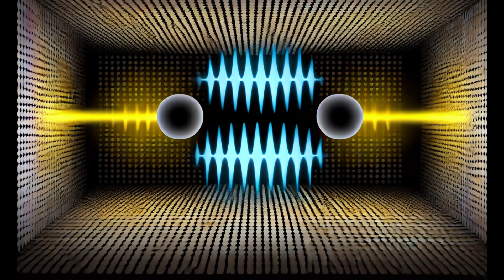Çift Yarık Deneyi: Kuantum Fiziği, Çoklu Evrenler ve Matrix Simülasyonu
Evrenin işleyişine dair bildiğimiz her şey, bu basit gibi görünen deneyle sorgulanıyor! Çift Yarık Deneyi, kuantum fiziğinin derinliklerine bir kapı açıyor ve dalga-parçacık ikiliği ile gözlemci etkisi gibi karmaşık kavramları gözler önüne seriyor. Peki ya evren sadece gözlerimizin önünde var oluyorsa? Gerçekliğin kendisi, gözlemlerimizle şekilleniyor olabilir mi?